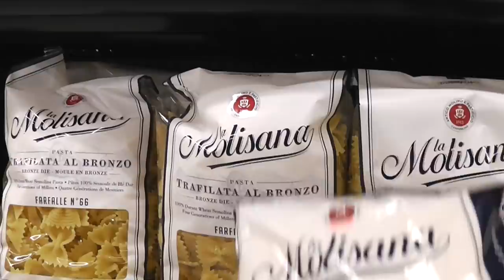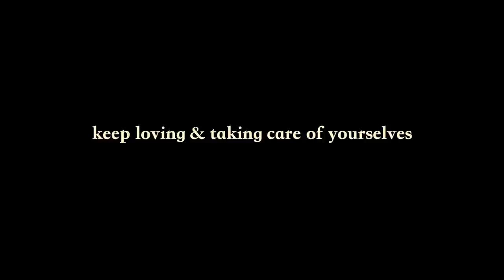starting fresh (vlog)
so grateful to be here for another year with you guys. happy 2022 my loves.

music in video:
by @treesandlucy

alexadams, new year, 2022 vlog, a day in my life, going to the gym, cooking, reading